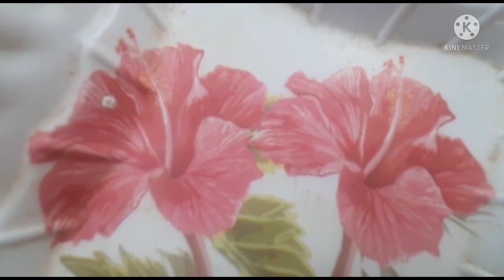కొత్తగా రేషన్ బియ్యం తో ఇలా టిఫిన్ చేసుకోండి ఎప్పుడు ఇదే తినాలనిపిస్తుంది///new idea